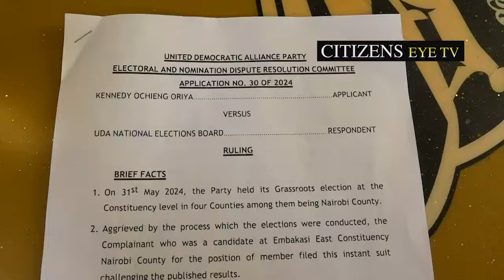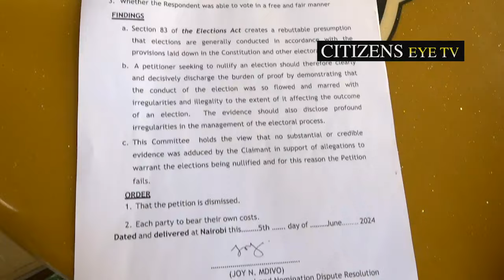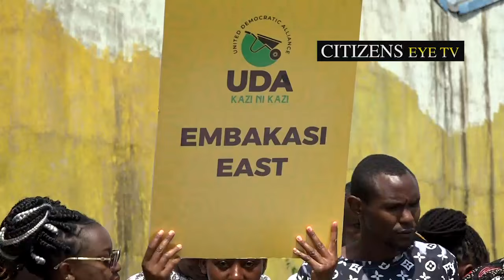UDA DELEGATES FROM EMBAKASI EAST CONDEMN PLANNED REPEAT ELECTIONS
Delegates call on Ruto to rein in on individuals sabotaging the party